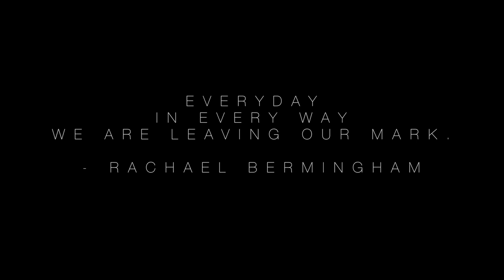Mark. (Short Film)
How do you want to leave your mark on the world?

Thanks to Sam Raz for helping film.